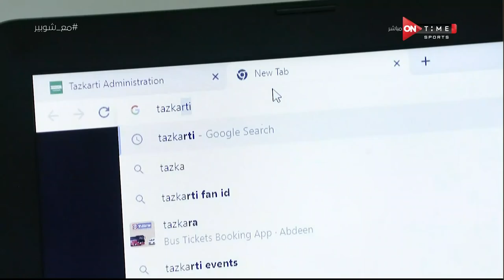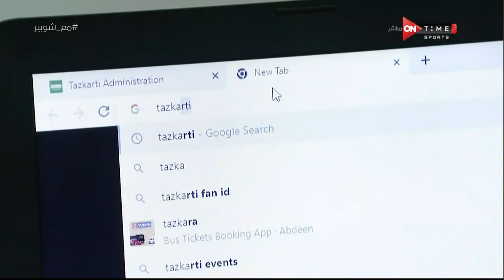ملعب ONTime - لقاءات خاصة من داخل شركة تذكرتي